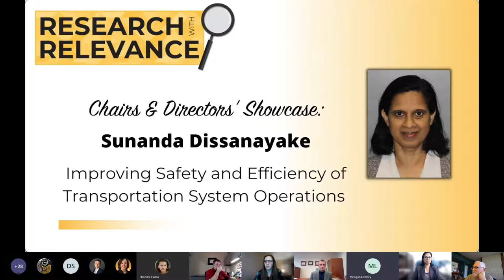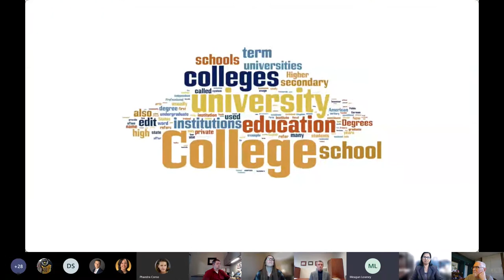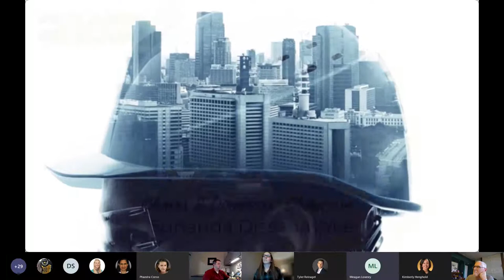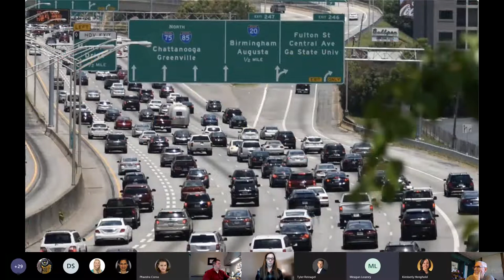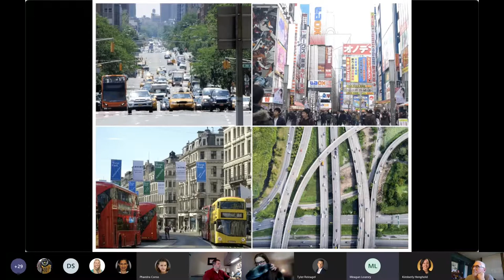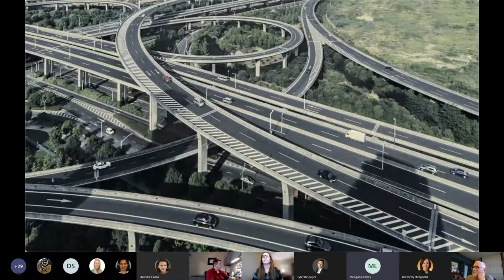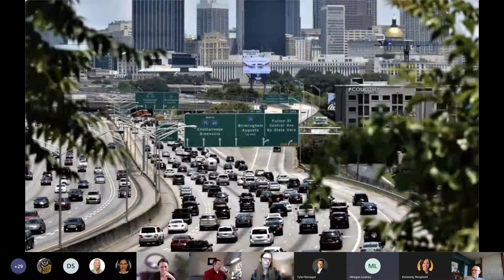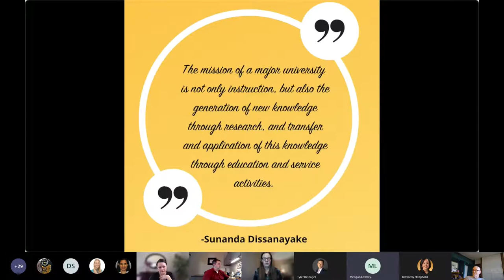Spring 2022 - Episode 2 - Improving Safety and Efficiency of Transportation Systems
Sunanda Dissanayake, chair of the Department of Civil and Environmental Engineering in the Southern Polytechnic College of Engineering and Engineering Technology, was the featured guest on Feb. 18. She discussed her research focused on traffic engineering, and transportation and highway safety.